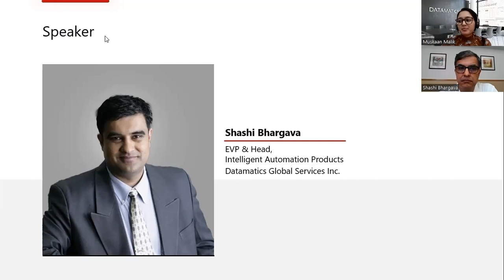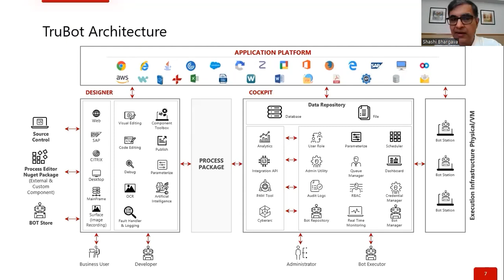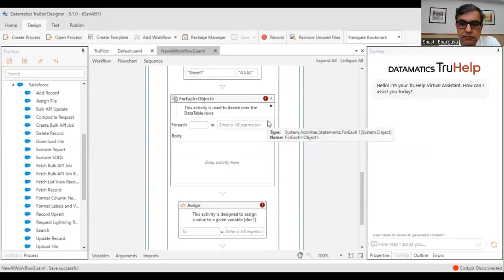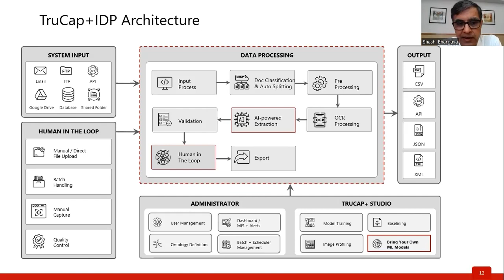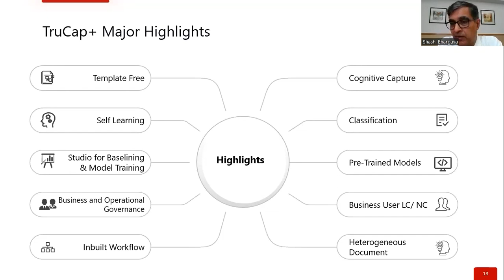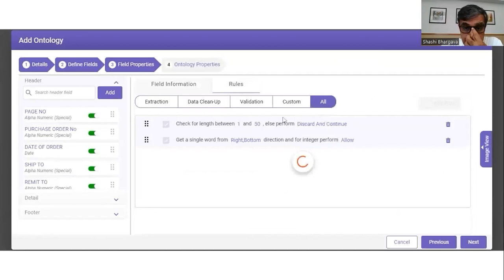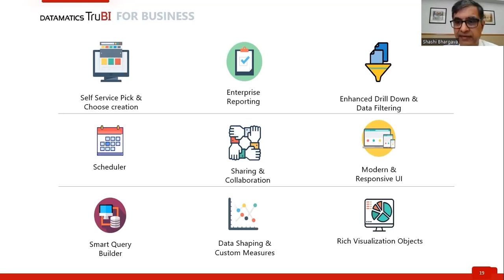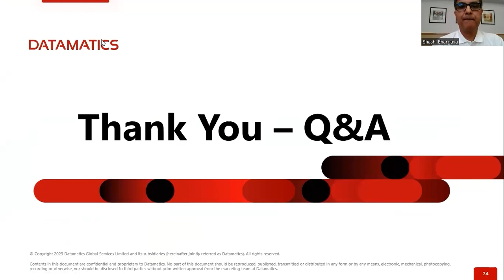Webinar: The Power of Generative AI and How It Is Shaping the Future of RPA and IDP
• Applications and demonstration illustrating the integration of Generative AI within Robotic Process Automation (RPA) and Intelligent Document Processing (IDP).

• Insights into how Generative AI is revolutionizing the future of work, empowering organizations to build, deploy and manage bots with enhanced intelligence and ease.

•All this resulting in significant business advantages, including reduced bot management costs, accelerated deployment time, and a user-friendly interface that your workforce will love.

►For more use cases & ebook on generative AI applications visit our

►For more information on Generative AI related to IDP solution, visit our